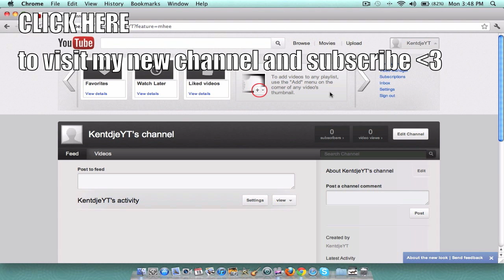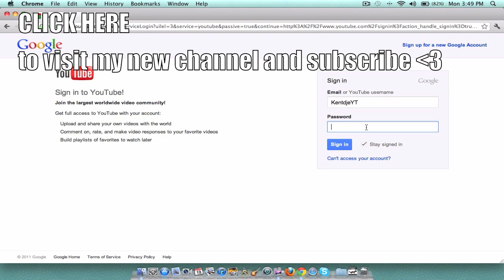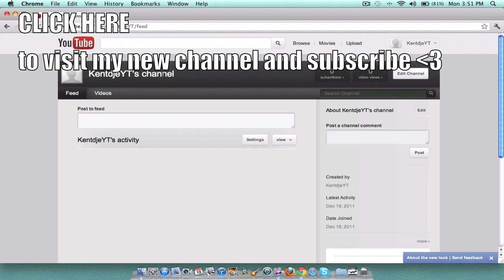MOVING NEW Channel VERY IMPORTANT VIDEO